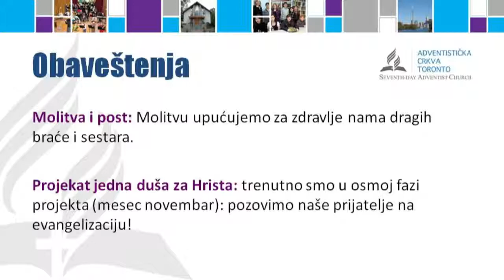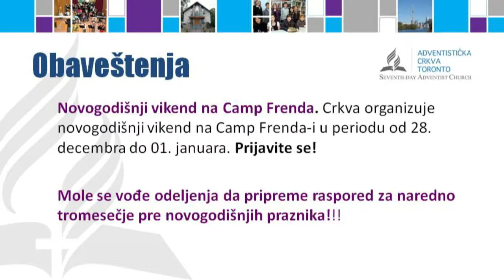2012-12-08 Novo Čolić "Novac, Bog i krađa identiteta"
Subota prepodne. Sermon is a mix between English and Nas Jezik